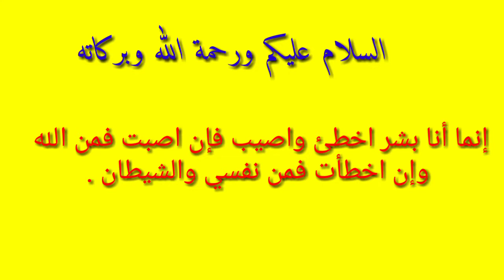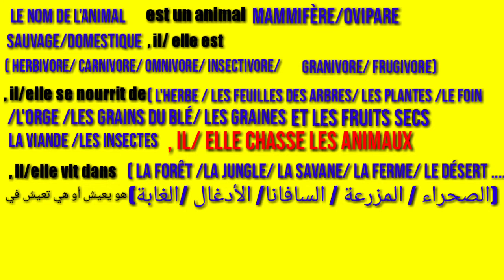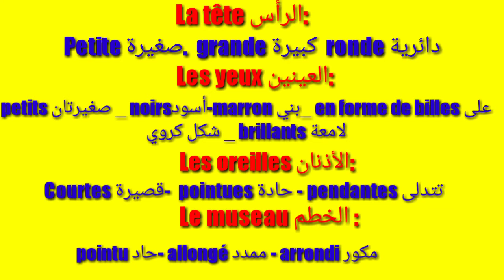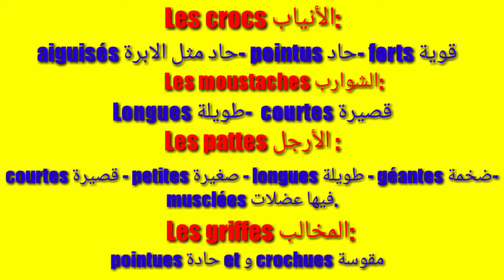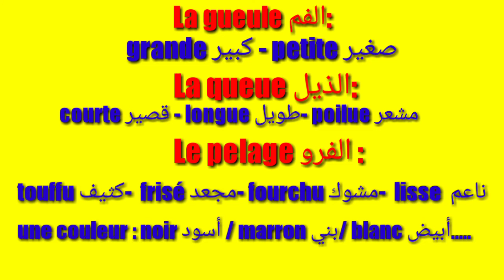كل ما يلزمك لوصف أي حيوان وبكل سهولة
اللغة الفرنسية لتلاميذ السنة الخامسة ابتدائي 5Ap
بعد التعرف في الفيديو السابق على أعضاء جسم الحيوان يمكننا الأن ومع هذا الفيديو وصف أي حيوان وبكل سهولة.
هذا الفيديو مهم خاصة لتلاميذ السنة الخامسة ابتدائي في المشروع الأول .